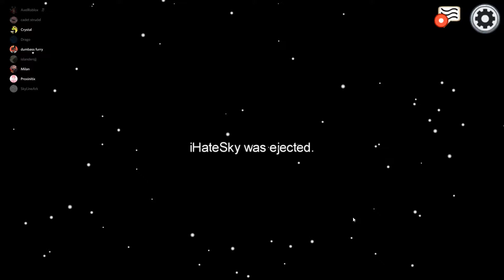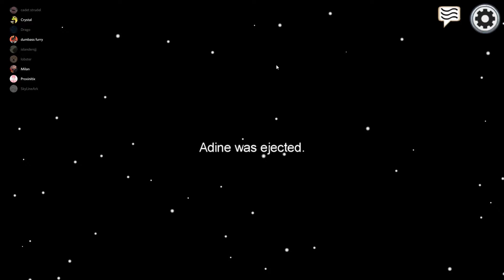We won by killing 3 people in one round (Among Us)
Me and Garde become impostor together twice in a row then we win a round by clutching. people in the video: TheGreatStoneDrago, SkyLineArk, islandersjj, cadetstrudel, Junlpurr, Proxinitix, and Vylotic.